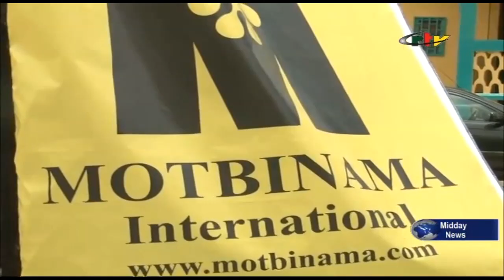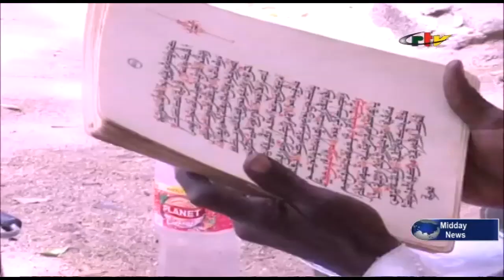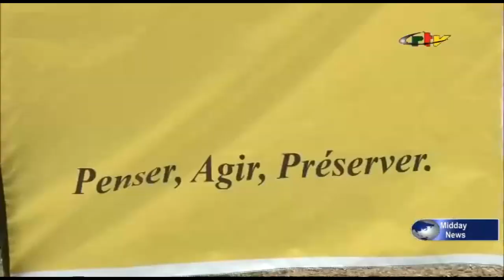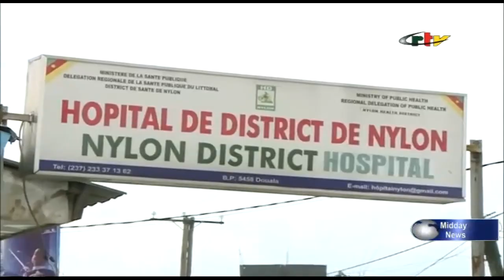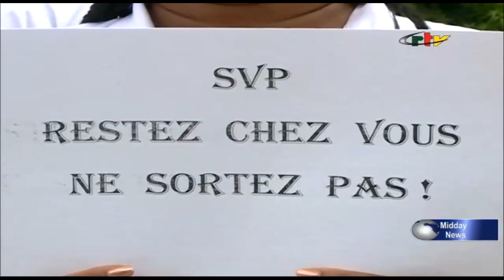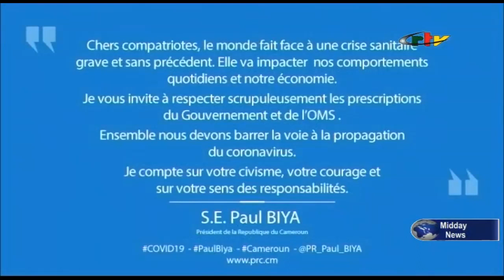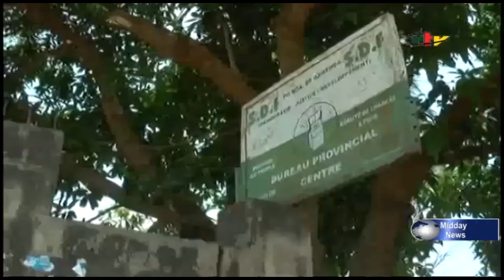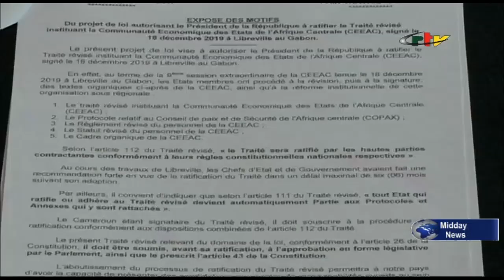CRTV - JOURNAL BILINGUE DE 12H00 - (CAMEROUN/GUINÉE ÉQUATORIALE MUR de la DISCORDE) - 04 Avril 2020